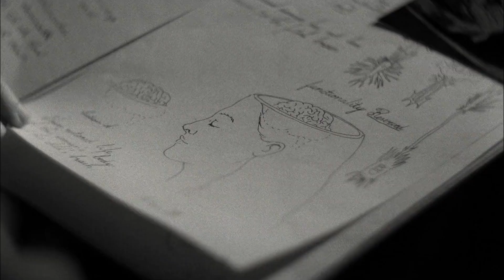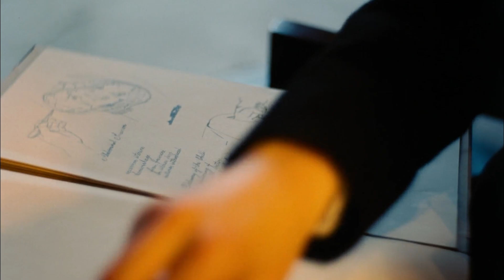Surgeon Puts a Baby Brain In Emma Stone's Body But Men Take Advantage | Glimpse It Recaps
Watch this unorthodox film where a surgeon implants a infant's brain in a women's body. This uncanny experiment leads to men taking advantage of this beautiful yet innocent girl.